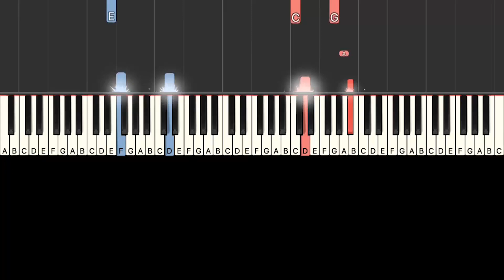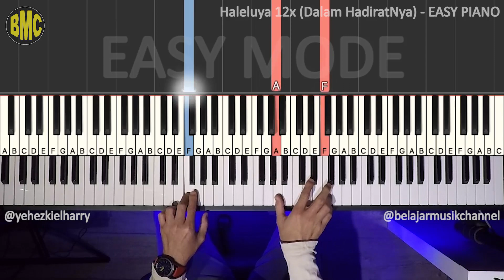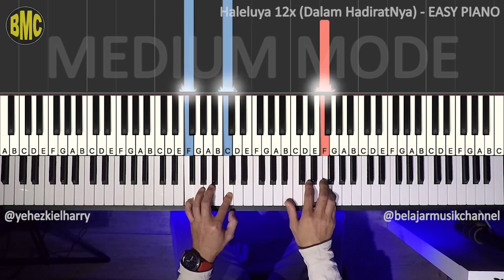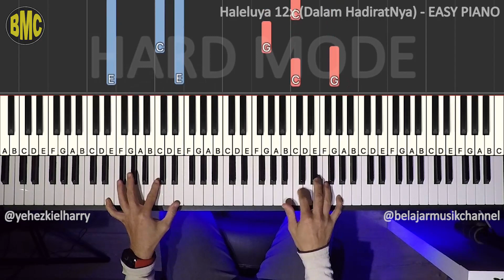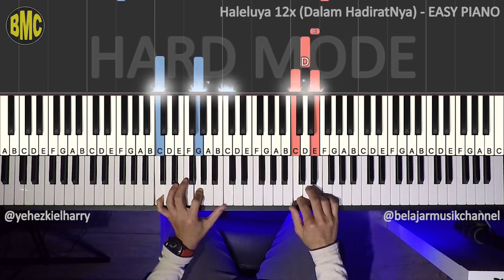HALELUYA 12x (Dalam HadiratNya) [ 3 SKILL LEVEL ] EASY-MEDIUM-HARD | EASY PIANO TUTORIAL [258.1]